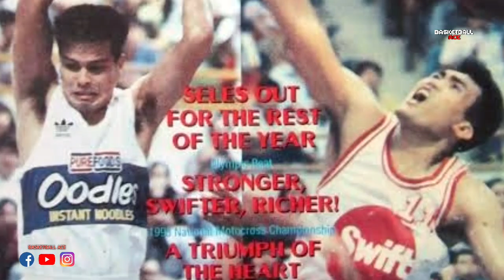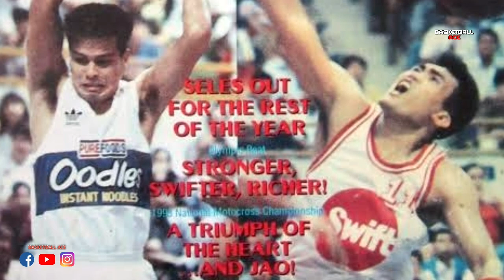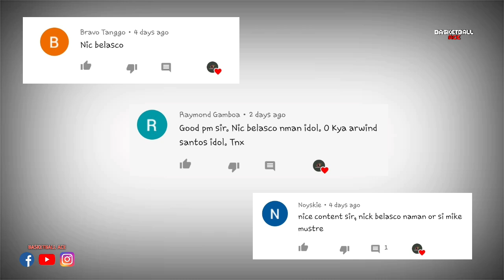NIC BELASCO STORY: INSIDE OUTSIDE WEAPON SA PBA | 45 NA, NAGLALARO PA DIN | GAANO ito KAGALING?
Mga ka-dribol! Halika at talakayin natin ang NIC BELASCO STORY: INSIDE OUTSIDE WEAPON SA PBA | 45 NA, NAGLALARO PA DIN | GAANO ito KAGALING? |